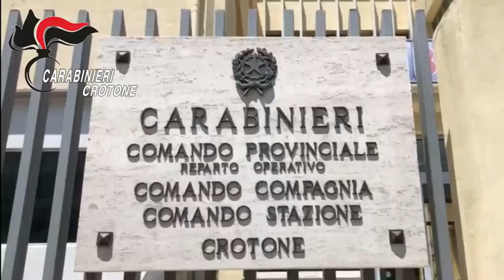Peculato, falsità ideologica Esecuzione di misure cautelari personali nei confronti di 8 indagati.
in Petilia Policastro (KR), Livorno e Catanzaro, i carabinieri del Comando Provinciale Carabinieri di Crotone hanno dato esecuzione a un’ordinanza di custodia cautelare applicativa della misura degli arresti domiciliari e del divieto di dimora nella provincia di Crotone emessa dal Gip del Tribunale Ordinario di Crotone, su richiesta della locale Procura della Repubblica, nei confronti di 8 indagati, ritenuti responsabili, a vario titolo, di peculato, falsità ideologica commessa dal pubblico ufficiale in atti pubblici, corruzione in atti giudiziari, soppressione, distruzione e occultamento di atti, concussione e violenza sessuale.